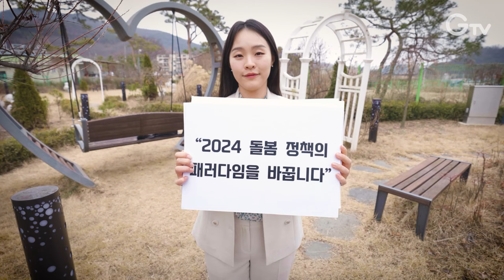아니.. 이런 복지가 있어?! 사각지대 없는 전천후 복지시스템! [경기도 ‘360° 돌봄’]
2024 돌봄 정책의 패러다임을 바꿉니다!
 - 누구나 돌봄
 - 언제나 돌봄
 - 어디나 돌봄

누구나! 언제나! 어디나!
031-120

360도 모든 방향에서 함께하는 경기도의 새로운 복지를 만나보세요~